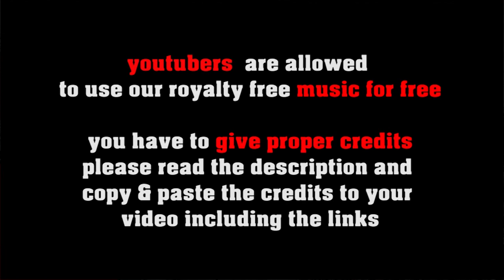Cute As Hell - vintage jazzy gypsy style swing [ no copyright manouche jazz]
FREE LICENSE (only for youtubers):
BUT you have to give credits in the video description as follows:

copy & paste
CUTE AS HELL

1. Choose the music you like best for your clip
2. convert the video to mp3
3. sync the mp3 to your clip
4. upload your video to your channel
5. add song title and the link to the music clip on our Freesoundmusic channel in your description.